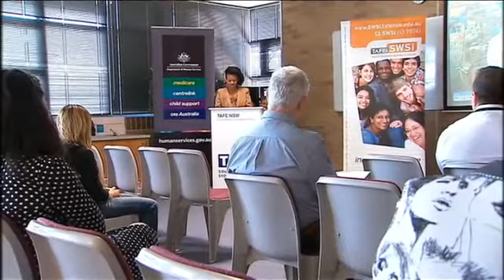World News Australia - Refugee training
Refugee Training